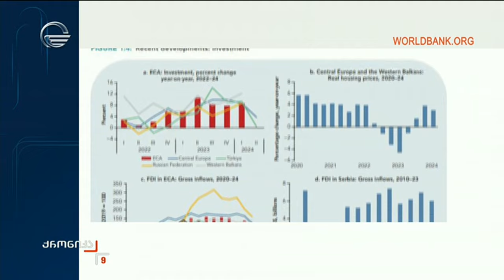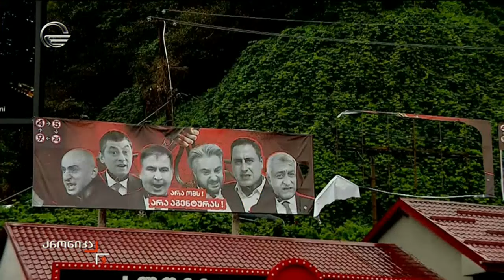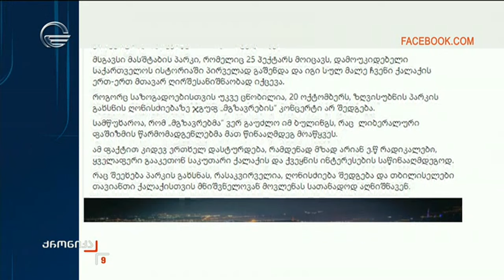ქრონიკა 09:00 საათზე - 18 ოქტომბერი, 2024 წელი